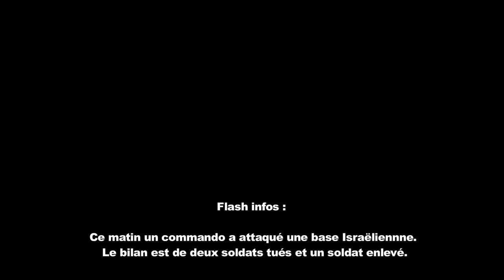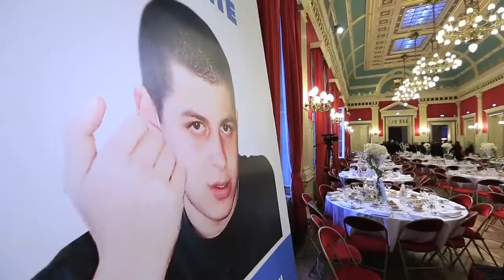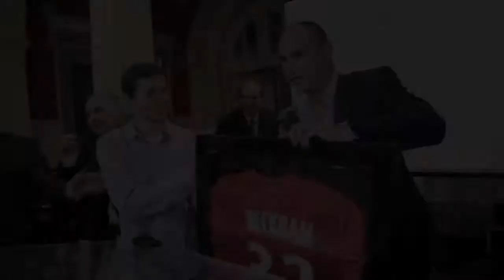Visite de Guilad Shalit à Paris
Hommages a Guilad Shalit par la mairie du 16eme arrondissement de paris et son maire emblematique Claude Goasguen

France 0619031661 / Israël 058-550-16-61